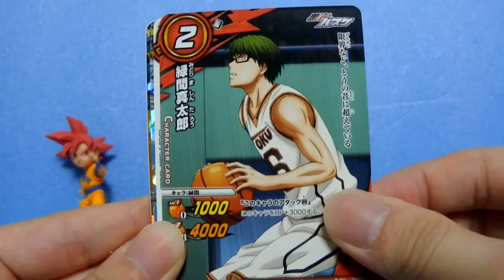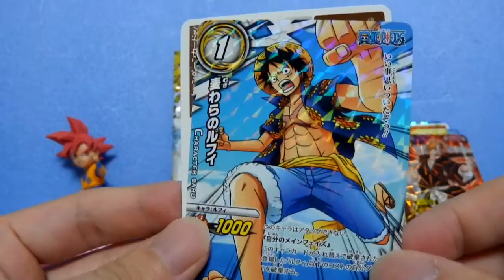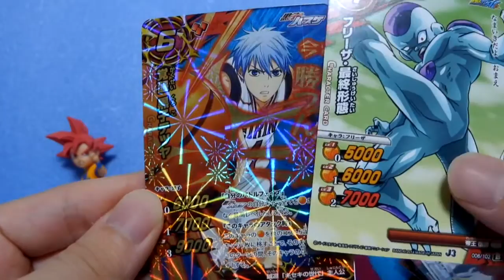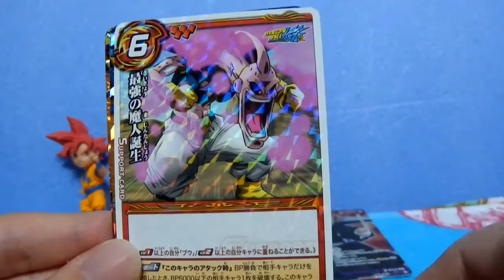ミラバト★Jヒーローブースター３弾 ５パック開封 ２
今回も神Ωベジット狙いで５パック開封してみました